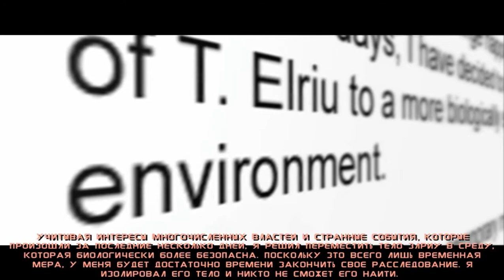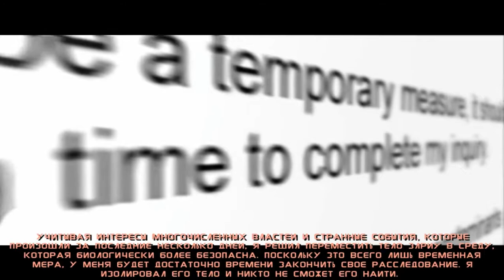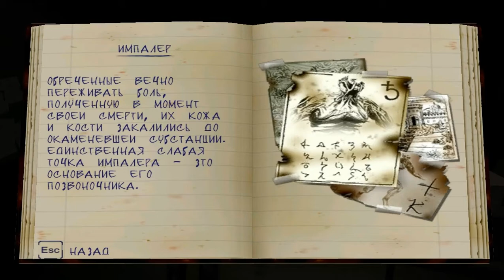constantine 2 part.avi